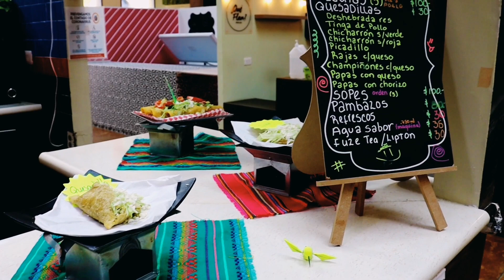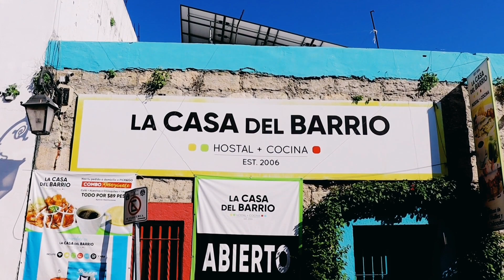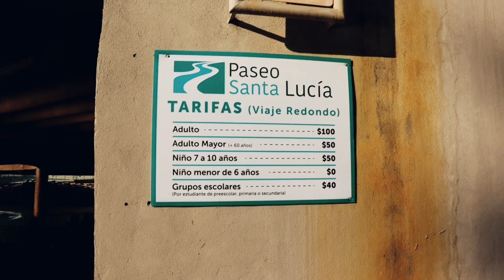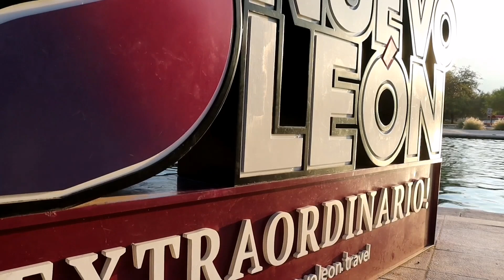Monterrey Nuevo León | Qué hacer en el Centro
Hermoso Cerro de la Silla, quien estuviera en tu horqueta, una pata pa' Monterrey y la otra pa' Cadereyta!!

Es momento de comenzar a mostrarles lo bello que es nuestra ciudad natal, no sólo somos cabrito, carne asada, sombrero y botas jaja

Los queremos mucho y agradecemos su apoyo.
-  Dani y Toño - iñooorr